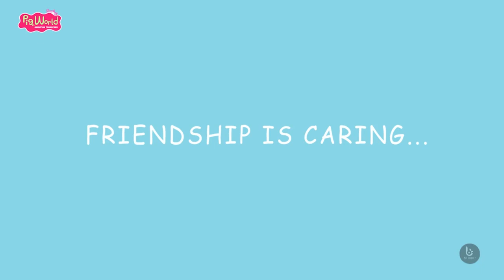Pig World B2T Alice & Rosa Friends Forever ♫ Friendship Story Transform with Animation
Pig World B2T ♫ Alice & Rosa Friends Forever 🐷 Friendship Story In Real Life Transform with Animation
Episode 5: Friendship is

Pig World B2T Transforms with Animation is the new series with unique character design and cool story. In this episodes, let’s see how Rosa help Alice while Alice got sick.
Leading Role: Alice Girl and Rosa Girl
Supporting Role: Baby Dinosaur

Music